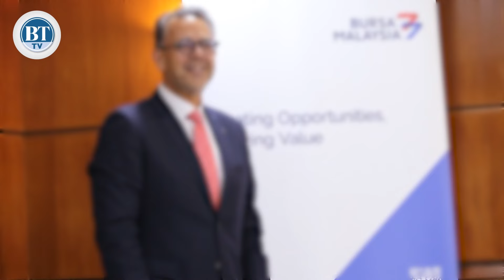Bursa Malaysia's plan to keep retail investors coming to the exchange